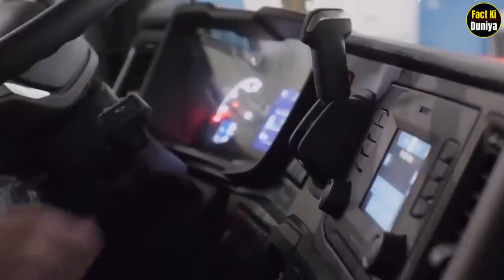बड़े-बड़े ट्रक फैक्ट्री में कैसे बनाए जाते है? । Truck Manufacturing Factory । Truck Make In Factory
Manufacturing MAN trucks - Production heavy goods vehicles
जानिए ट्रक कैसे बनता है STEP BY STEP FULL PROCESS
SCANIA Truck Factory 🚛 TOUR PRODUCTION 🚛

Have you seen the world's largest truck? And how would such big trucks be made in a factory?
Friends, to make trucks, we use the world's strongest metal, which is called stainless steel. Now if we talk about the spare parts of the truck, we get them from outside. First of all, we will see how the frame of the truck is made and to make its body, holes are already made in its body frame with the help of drilling machine to install gearbox, head light, and then further necessary things are added to it, like The suspension, air tank, breakage are carefully and firmly fixed in it, after which wiring is done in it.
Friends, wiring is done differently in trucks. Let us tell you that while wiring, this process is kept secret. It is then taken to an assembly line and assembled with additional suspension and frame mounted parts.